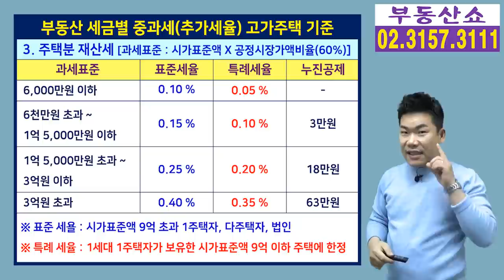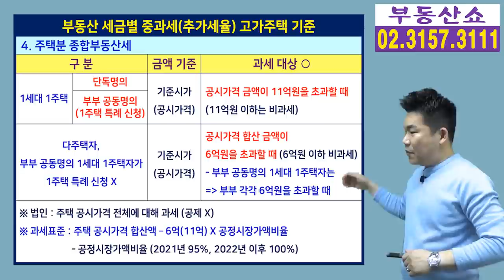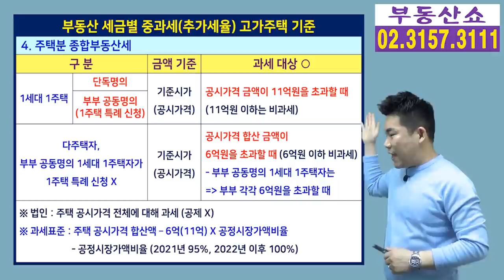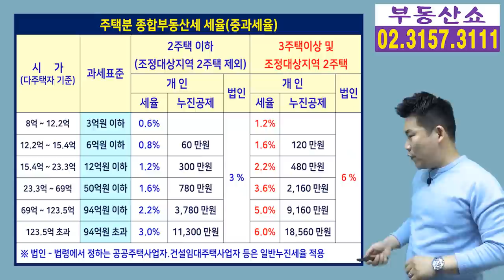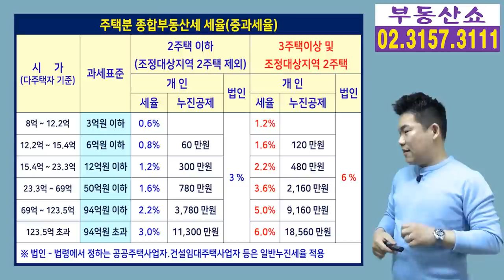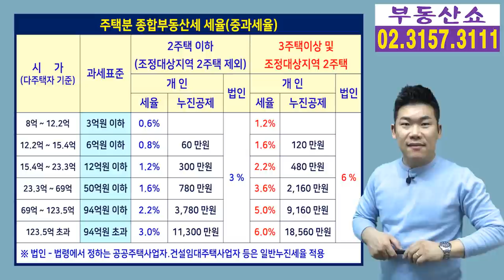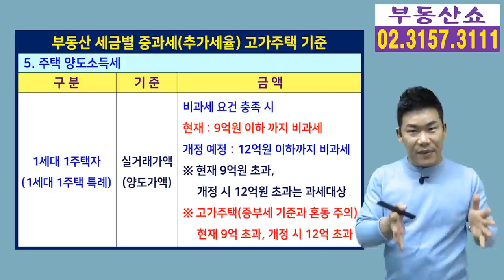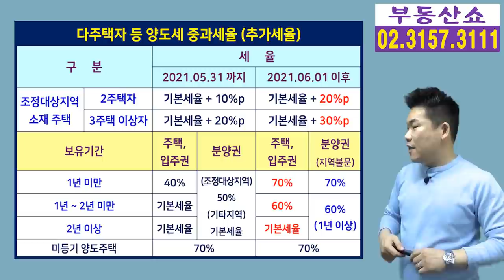부동산 세금별 중과세와 고가주택 기준, 집주인 주목! 9억? 11억? 12억?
부동산 세법이 자주 바뀌면서
집을 보유하신 분들의 세금 고민은 계속 됩니다.
내가 내야할 세금과 내지 않아도 될 세금은 ?
납부해야할 세금은 일반과세 ? 중과세 ?
이런 고민의 답이 될 금액 기준은
실제 거래가액 기준인지, 공시가격 기준인지,
시세 기준인지 헷갈리고 심지어 무섭기도 합니다.
그래서 부동산 세금별로
중과세와 고가주택의 기준을 알아보겠습니다.